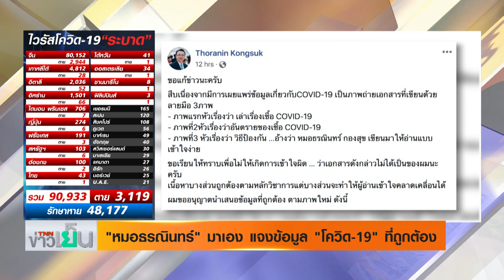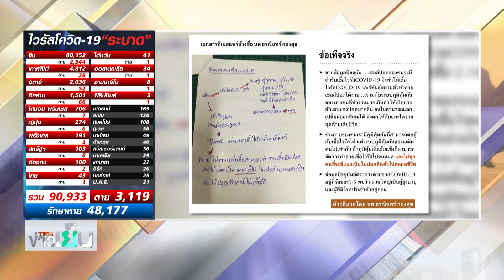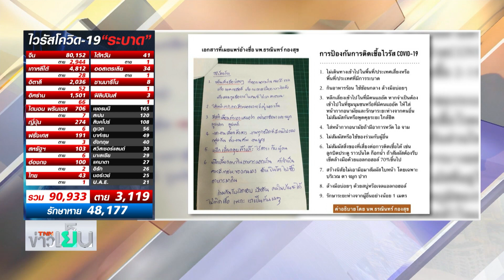รู้...สู้โควิด-19 : ตอน อาการของผู้ติดเชื้อโควิด-19 เป็นอย่างไร? (3 มี.ค. 63)